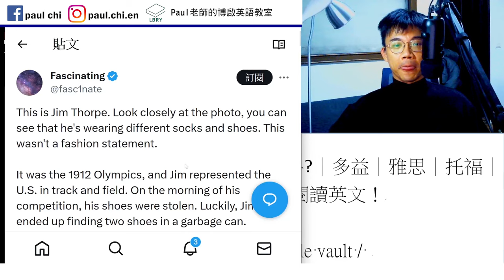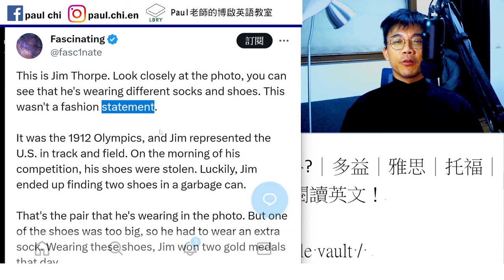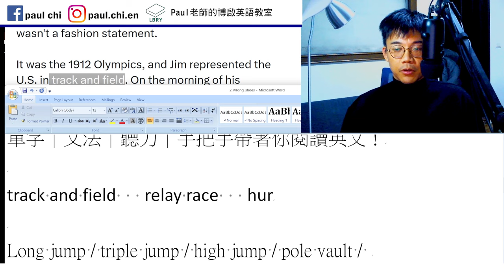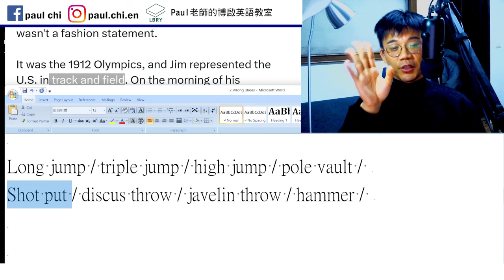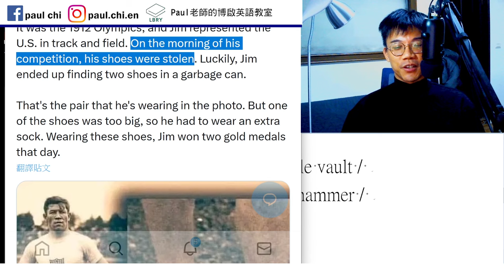【ep 875】穿錯鞋的奧運選手?｜多益｜雅思｜托福｜單字｜文法｜聽力｜手把手帶著你閱讀英文！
Notes:

免費每日英文課：穿錯鞋的奧運選手?｜多益｜雅思｜托福｜單字｜文法｜聽力｜手把手帶著你閱讀英文！

track and field   relay race   hurdle

Long jump / triple jump / high jump / pole vault /
Shot put / discus throw / javelin throw / hammer /

LBRY: Paul老師的糟糕英語教室